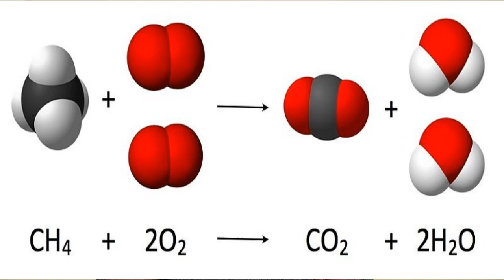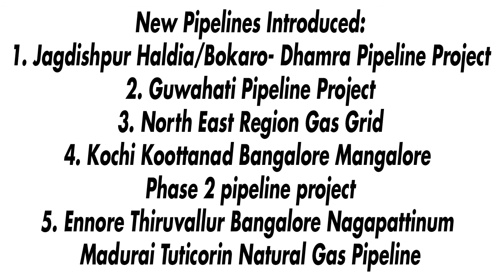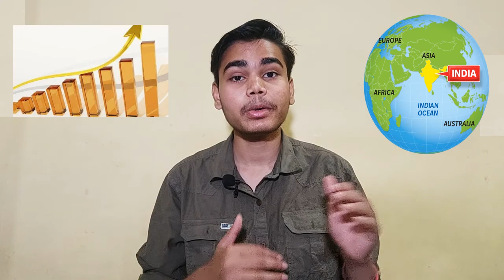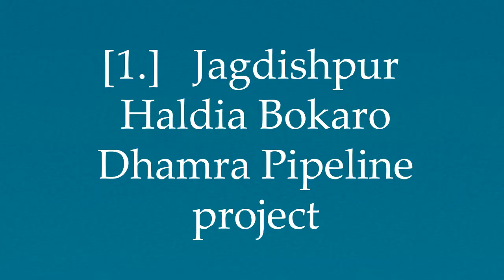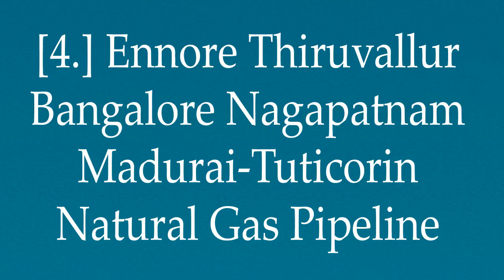|🔥 One Nation One Gas Grid🔥 | Most Important Gas Infrastructure Project In India....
Here you will find General knowledge, Science & Technology, Computer, Science & Technology,  Space Technology, Social education video.